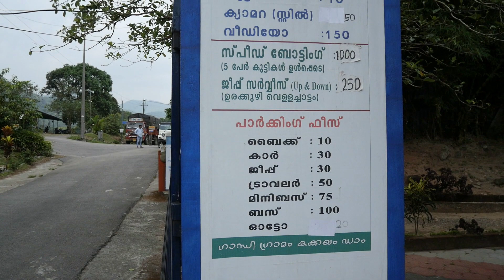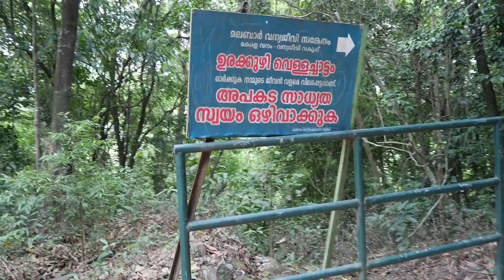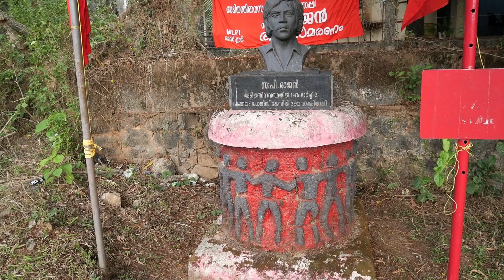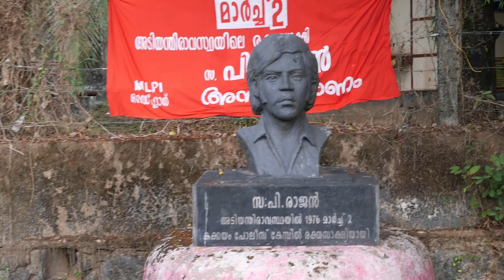ഇന്ത്യയിലെ മനുഷ്യന്റെ മുഖമുള്ള പാറ..urakkuzhy waterfalls#kakkayam dam dam kozhikode2022